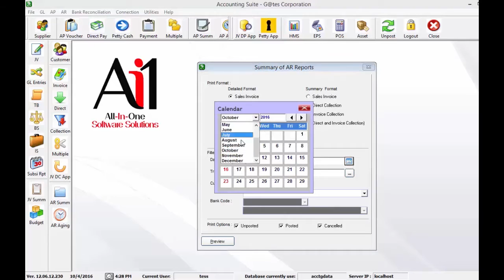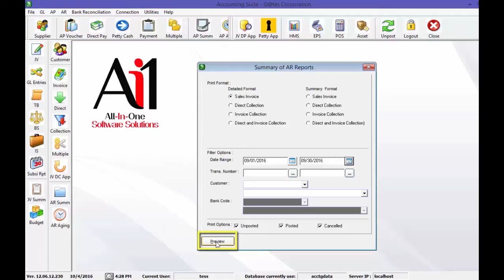HOW TO VIEW SUMMARY REPORT PER DATE RANGE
Ai1 Accounting System (V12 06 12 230) Tutorial: How To View Summary Report Per Date Range